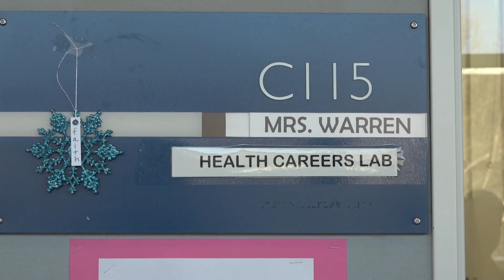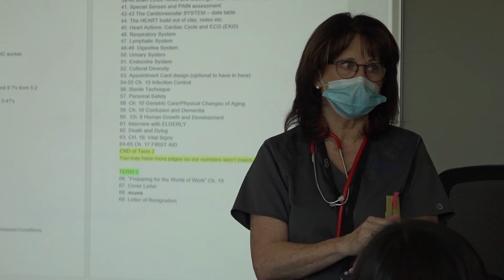CNA Workforce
In the Healthcare concentration, students will learn about the wide range of available professions in the healthcare field and will build the necessary skills needed to enter the healthcare workforce.  Students will learn about human body systems, medical terminology, patient care, and more as they move through the courses, which also provide hands-on labs.